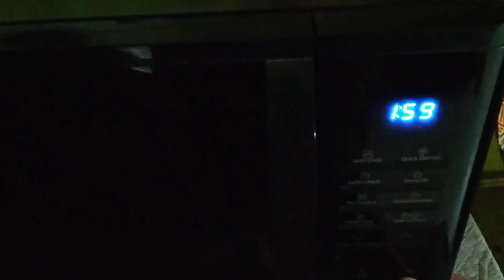1cup doodh diye dim chara cake baritei banalam/milky cake/eggless 🍰 cake